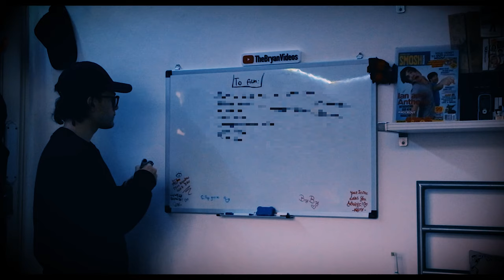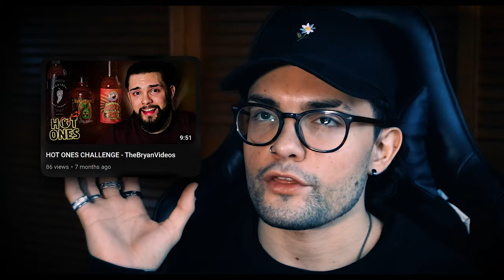2023 New Year's Resolutions!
Let's find out if I've completed them...